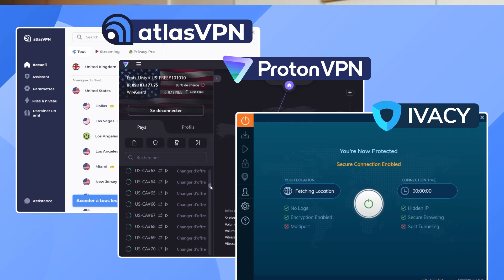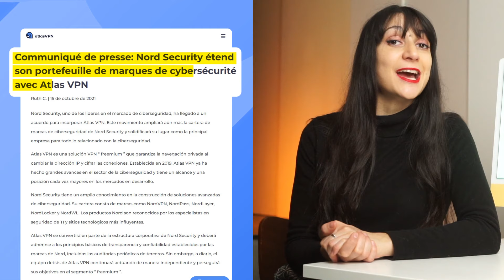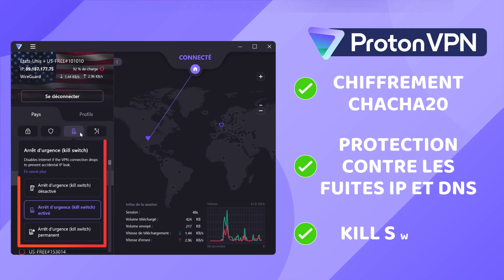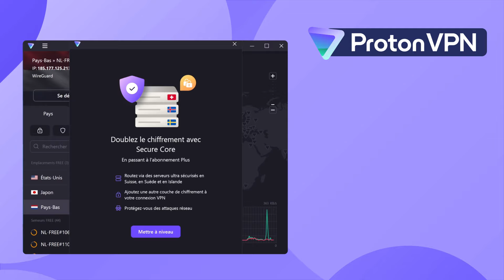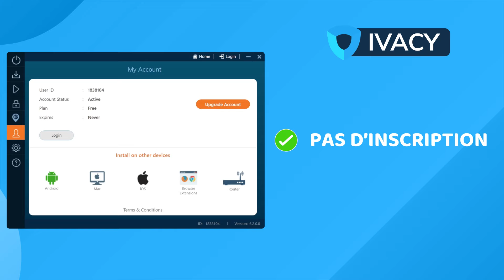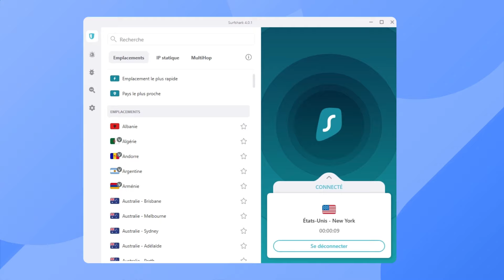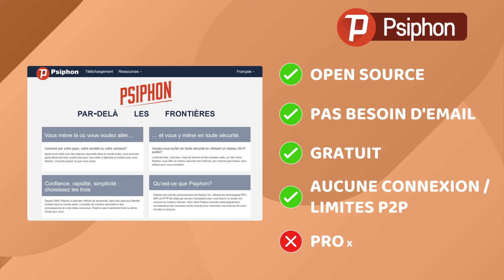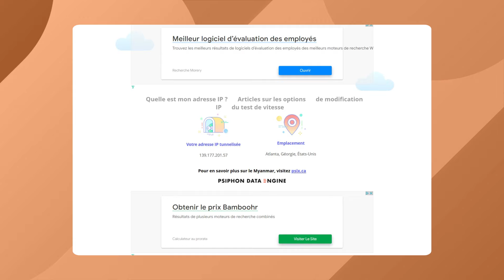Le pire et le meilleur VPN gratuit 2023 | Guide ultime des VPN gratuits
💥👇 De bonnes affaires, sans risque, avec une garantie de remboursement de 30 jours !👇💥

Je viens de mettre à jour ma liste des meilleurs VPN gratuits ! Dans cette vidéo, je vais passer en revue tous les meilleurs VPN gratuits en 2023 qui méritent votre attention, ainsi que certains services douteux dont vous devriez rester à l'écart.

VPN gratuits à essayer :

=== Atlas VPN ===

Le premier VPN gratuit que je souhaite mentionner aujourd'hui est Atlas VPN. Il se distingue de la foule pour plusieurs raisons. Premièrement, il dispose d'une connexion rapide et fiable grâce au protocole de tunneling WireGuard. Vous pouvez vérifier la vitesse que j'obtiens ici même sur votre écran. C'est plutôt bon, même pour un fournisseur premium. Deuxièmement, il n'y a pas de restrictions pour le torrenting, ce qui signifie qu'Atlas VPN est indispensable si vous devez télécharger quelque chose très rapidement et gratuitement !

La version gratuite ne peut également être utilisée que sur un maximum de deux appareils simultanément, ce qui peut être assez vite dépassé. Après tout, Atlas VPN est un VPN gratuit pour PC, Mac et autres plateformes. Il a été initialement conçu pour les mobiles, il se dirige donc vers le titre de " meilleur VPN gratuit pour Android " et iOS dans mon livre.

=== Proton VPN ===

Un autre service VPN gratuit qui vaut la peine d'être examiné est Proton VPN. Oui, le même développeur que ProtonMail, un service de messagerie sécurisé.
En termes de confidentialité, la juridiction suisse et la politique de non-enregistrement forment une bonne combinaison, aussi respectueuse de la vie privée que possible. Comme pour la version gratuite d'Atlas VPN, celle-ci est financée par la version premium.

Mais ce qui rend Proton VPN gratuit particulièrement précieux pour moi, c'est l'absence de plafond de données. Il y a plus de 82 serveurs au Japon, aux États-Unis et aux Pays-Bas également. C'est là que Proton VPN brille ! Vous ne pouvez également utiliser qu'un seul appareil par compte à la fois, ce qui vous oblige à choisir si vous voulez un VPN gratuit pour Windows ou une autre plateforme.

=== Ivacy VPN ===

Le prochain sur ma liste des meilleurs fournisseurs de VPN gratuits est Ivacy VPN. C'est une combinaison de tout ce qui a été fait de bien et de mal avec les deux fournisseurs précédents.Il vous fait cesser de vous interroger : existe-t-il un VPN gratuit pour le torrent ? Après tout, Ivacy VPN n'a pas de plafond de données, des serveurs adaptés au P2P, et différents pays à choisir. Si vous choisissez le pays auquel vous voulez vous connecter, vous n'en voyez qu'un seul, les Pays-Bas. J'ai dû me connecter automatiquement pour pouvoir voir les connexions alternatives. Un peu déroutant.

En ce qui concerne la confidentialité, il est incontesté - en plus d'avoir une juridiction de Singapour respectueuse de la vie privée et une politique d'absence de logs, Ivacy VPN ne nécessite même pas d'inscription ! Là où d'autres fournisseurs de VPN gratuits ont au moins votre adresse e-mail, Ivacy VPN ne laisse aucun espace pour les fuites de données du tout.

\\TIMESTAMPS//
0:00 Intro
0:35 Atlas VPN : Le meilleur VPN gratuit ?
2:29 Proton VPN : Un VPN gratuit qui en vaut la peine ?
3:50 Ivacy VPN : Une super option de VPN gratuit ?
5:50 Ces VPN gratuits à éviter
7:22 Vue d'ensemble